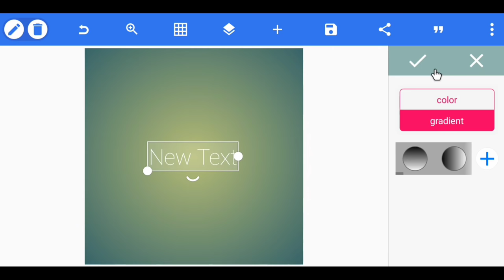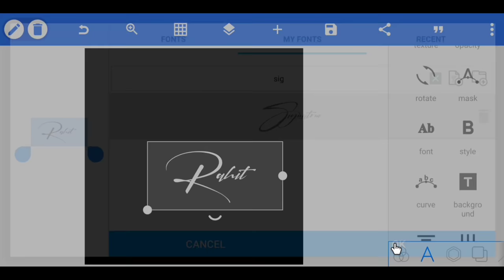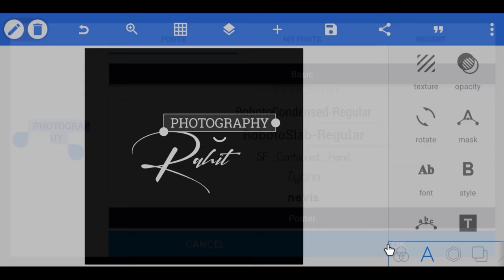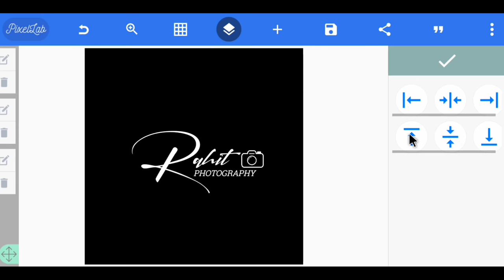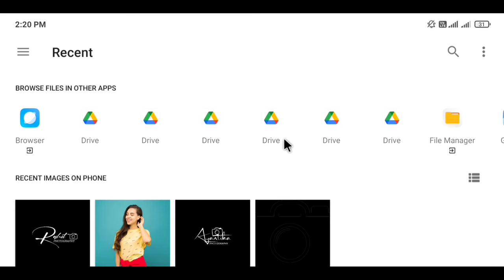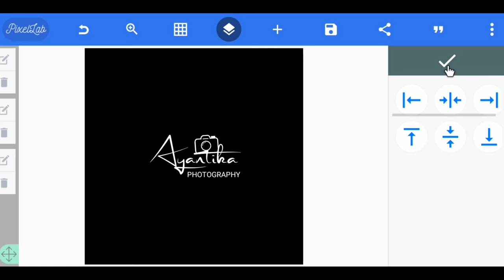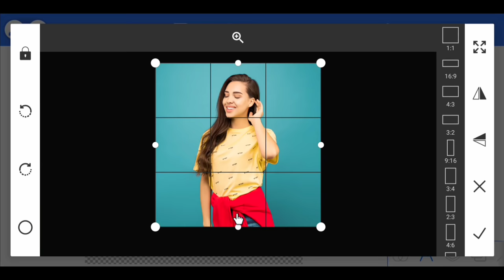How to Make Stylish Signature Photography Logo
How to Make Stylish Signature Photography Logo || Logo Design in Mobile

About Video : Signature logos are very useful for Creators. A logo is like a face of a creator. In this video  tutorial I'll show how to create a stylish signature logo using pixellab mobile app. Pixellab is a simple text design app and there is possible to make some amazing logos as well. So I'll show you what's that process to make a signature photography logo.

Cover Topics :

How to Create Perfect Signature LOGO with your phone - Technical Shuvo

logo editing
photography logo
pixellab editing
logo design
photo editing
logo
photo logo editing
photography logo editing
photography logo kaise banaye
signature logo
name logo editing
how to create photography logo
editing logo
name logo
logo maker
photo logo
how to make signature logo
photography logo pixellab
how to make name logo
pixellab
logo edit
edit logo
photography name logo
how to make logo in pixellab
photo edit logo
how to create name logo
logo photography
photography signature logo
photo editing logo kaise banaye
logo making
photo editing name logo
how to make stylish signature photogra..
name editing
logo creation
how to make logo for photography
photography logo design pixellab
signature logo kaise banaye
name editing app
lightroom editing
lightroom photo editing
how to make watermark logo
how to create watermark logo
camera logo
logo editing app
how to logo create
logo app
photo name editing
new logo editing
picsart editing
editing photos
pixlab photo editor logo
pixellab font download
logo for photography
logo pixellab
how to make a photography logo
how to edit logo
photo edit
best logo maker app
photography
logo photo editing
editing name logo
instagram logo editing
logo kaise banaen
pixellab logo
how to make editing logo
photo signature editing mobile
how to create logo in pixellab
pixlab photo editor
photographer logo
logo create
camera logo png hd download
how to make photo editing logo
name logo kaise banaye
pixellab name editing
how to make logo for photo editing
photo editing logo design
signature photography logo
signature font
apne name ka logo kaise banaye
how to add logo in photo
apne naam ka logo kaise banaen
how to make photo logo
signature style of my name
editing logo kaise banaye
best photo editing
name edit
apna logo kaise banaye

MY GEAR
◕ Mic Boya by m1
◕ Digitek Tripod ( Mini )
◕ Digitek Tripod ( Long )
◕ Light Stand ( 6ft )
◕ Light Stand ( 9ft )
◕ White umbrella
◕ Godox Softbox
◕ Green screen
◕ Wall Shelf
◕ Artificial Plants